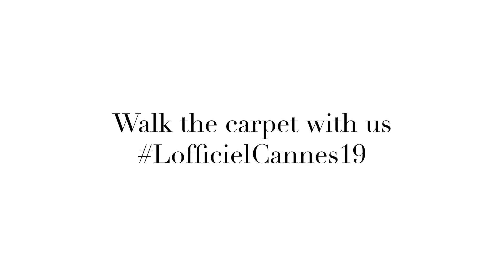MEMORALBLE MOMENTS AT CANNES 2019 : DAY 4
ปิดจ็อบ! ภารกิจพรมแดงเมืองคานส์ปีที่ 7 ของ 'ชมพู่ อารยา' ในวันที่สี่ อย่างงามสง่าในลุคสวยล้ำจาก Jean Paul Gaultier Couture Spring/Summer 2019 มาพร้อมเรื่องราวความประทับใจที่มีต่อผู้คนรอบข้าง และทีมงาน ซึ่งตั้งใจ ทำภารกิจนี้ร่วมไปกับเธออย่างเต็มที่